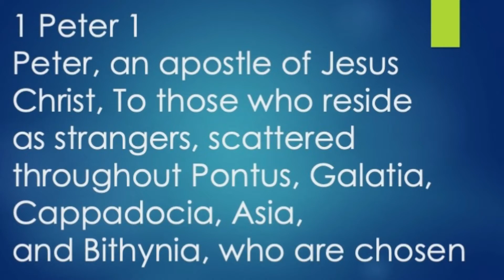Daily Devotional #210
Who Are Chosen
1 Peter 1:1